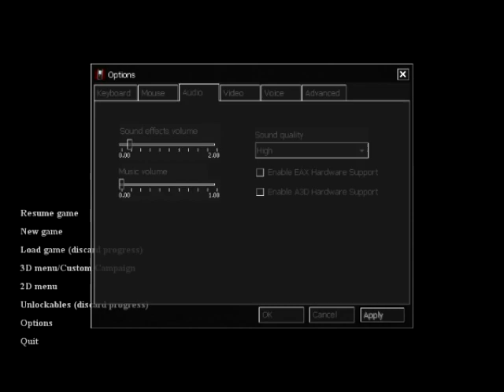Countdown to Halloween Day 1 Cry of Fear Episode 4 The Hole